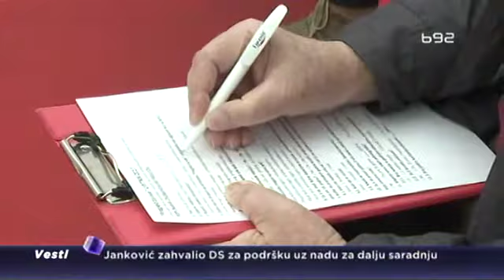"Pregled za sve": Besplatna dermatoskopija u centru Beograda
Svake godine u Srbiji se otkrije oko 650 obolelih od melanoma – najsmrtonosnijeg raka kože. U okviru kampanje za rano otkrivanje  „Pregled za sve“, u centru Beograda organizovan je besplatna dermatoskopija. Tokom dvodnevne akcije pregledano je oko 1200 građana.